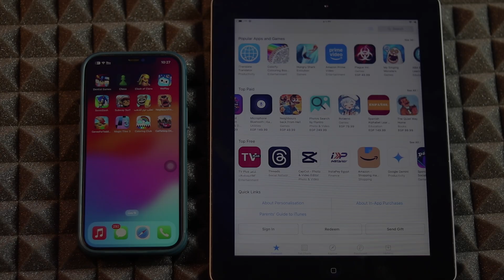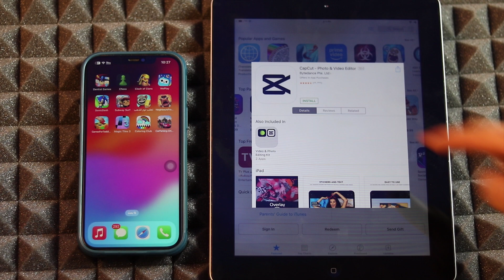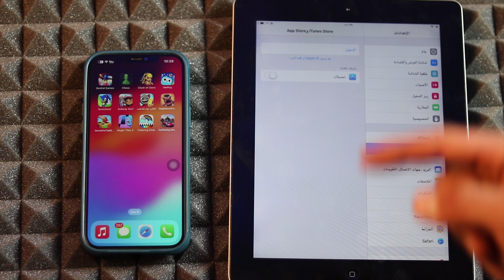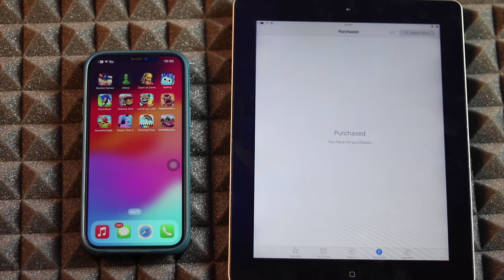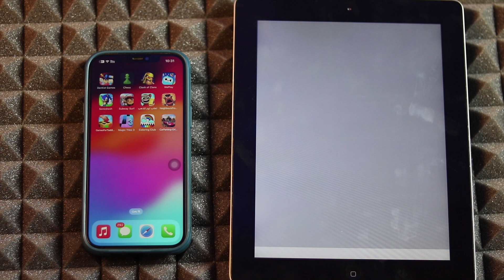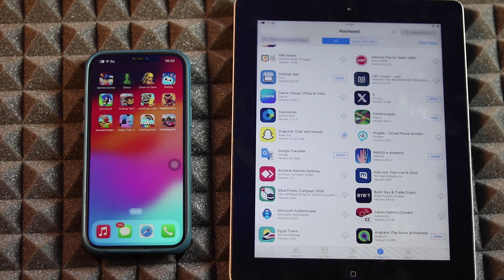طريقة تنزيل التطبيقات على أجهزة iPad القديمة {IOS 9.3.5}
طريقة تنزيل التطبيقات على أجهزة iPad القديمة (iOS 9.3.5) 🔥 وتحديث iPad القديم إلى iOS 14/15 في هذا الفيديو، هتعرف طريقة تنزل التطبيقات الحديثة على جهازك الآيباد القديم حتى لو كان غير مدعوم  وكمان هتعرف كيفية تحديث iPad القديم إلى إصدارات أحدث زي iOS 15 (iPad Mini، 1,2,3,4/ iPad Air).

0:05 حل مشكلة الايباد غير متوفر
1:20 تنزيل يوتيوب للايباد القديم
2:47 ios 9.3.5 برنامج الجهاز لا يحتاج إلى تحديث
4:05 حل مشكلة تعذر شراء التطبيق غير متوافق مع جهاز iPad هذا
5:07 طريقه تنزيل الالعاب والبرامج علي الايباد

الكلمات الدلالية:
هل عندك iPad قديم وبتواجه مشكلة إنك مش قادر تنزل التطبيقات الجديدة عليه أو نفسك تحدث الـ iOS 9.3.5 علشان تستخدم أحدث المزايا كيفية تنزيل التطبيقات على أجهزة iPad القديمة (iPad Mini، 1,2,3,4/ iPad Air) iOS 9 لو بدأت في البحث عن المشاكل اللي بتواجه مستخدمي أجهزة iPad القديمة اللي شغالة بنظام iOS 9.3.5، خاصةً فيما يتعلق بتحميل التطبيقات وتحديث نظام التشغيل.

حل مشكلة تعذر الشراء هذا التطبيق لايتوافق مع الايباد  الفيديو ده مهم جدًا لأي شخص عنده iPad قديم زي iPad 2, iPad 3, iPad 4, iPad mini 1 وعاوز يستفيد منه اتضح كمان إن أجهزة iPad اللي بتشتغل بنظام iOS 9.3.5 زي iPad 2 و 3 و iPad Mini 1 مينفعش تتحدث رسميًا لإصدارات أحدث من كده زي iOS 14 أو 15.